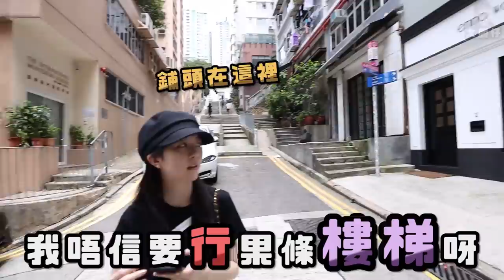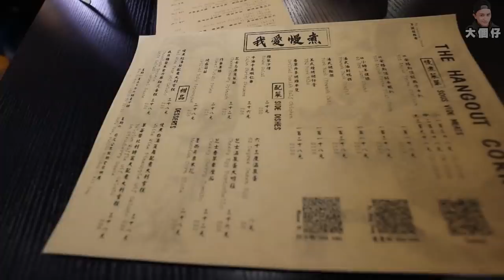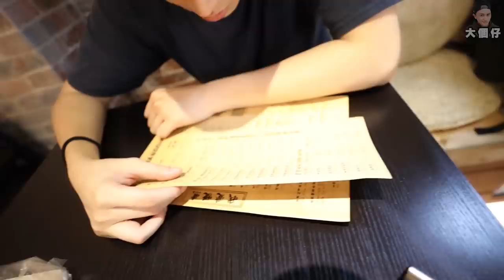【試食】牛面肉？！ 超嫩滑豬排 ！！堂曾娛樂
慢煮真係好野黎
期待大家再介紹!
地址:上環普慶坊18號地下G2號舖